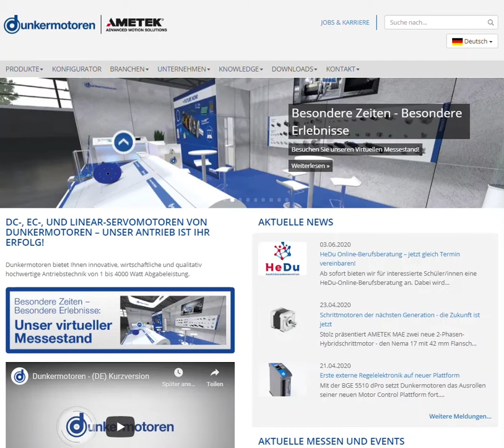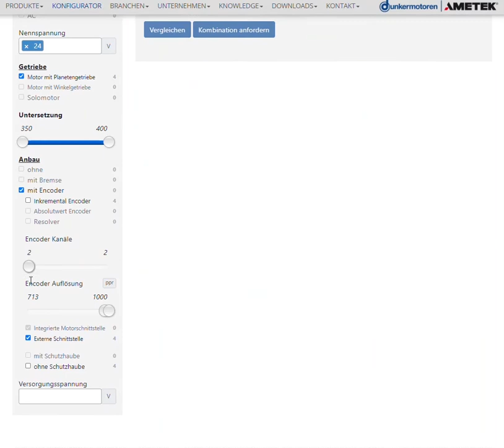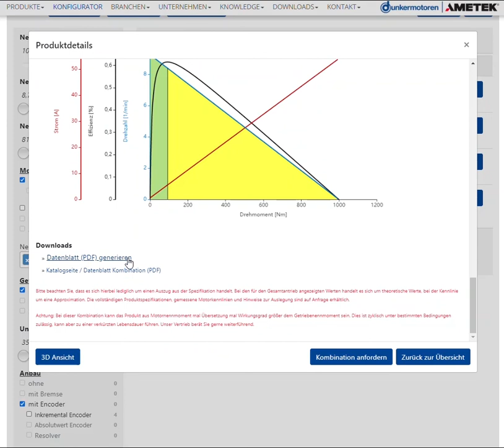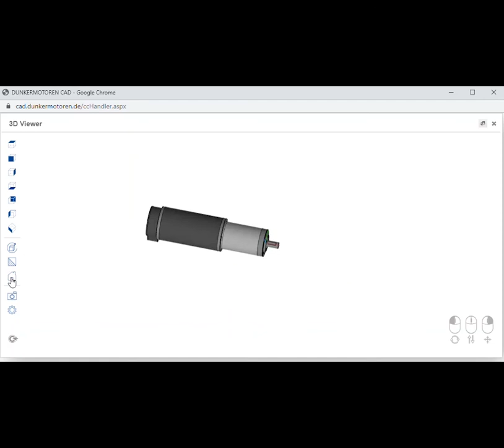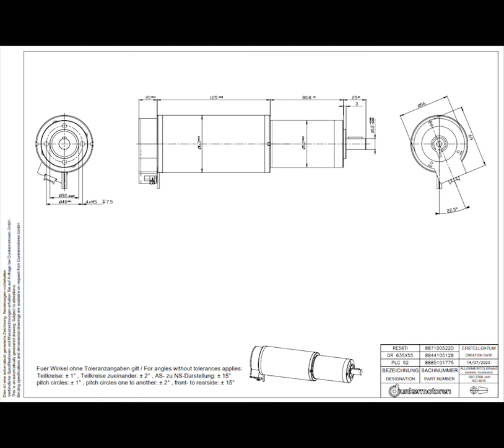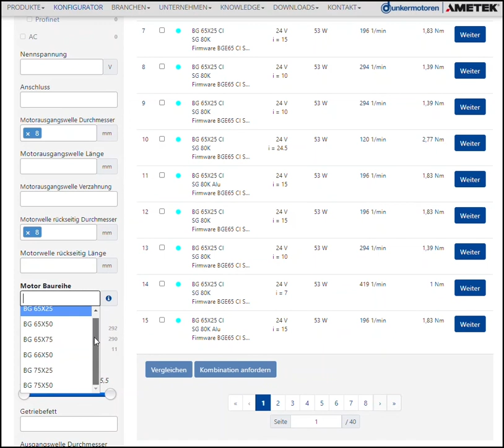Dunkermotoren - (DE) So nutzen Sie unseren Konfigurator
Passende Antriebslösungen für anspruchsvolle Anforderungen!
Konfigurieren Sie sich in unserem Online-Konfigurator aus 27 Millionen Möglichkeiten Ihre perfekte Antriebslösung im Leistungsbereich von 1 - 4000 W.